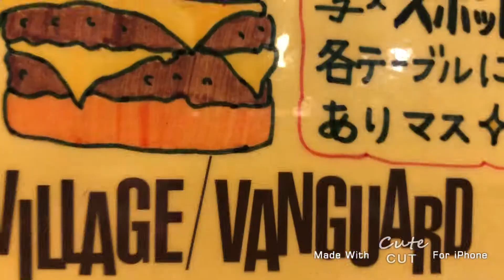Village Vanguard DINER【ビレバン】ハンバーガー🍔